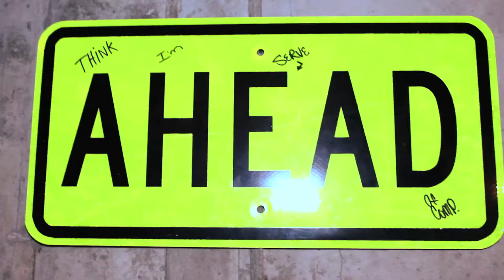Tour of the Y.A. Palace (Equipment)